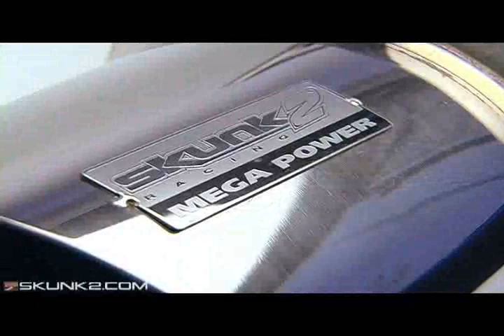Skunk2 MegaPower Exhuast